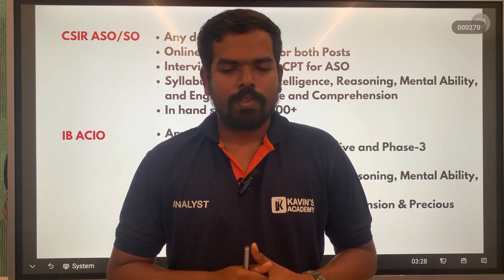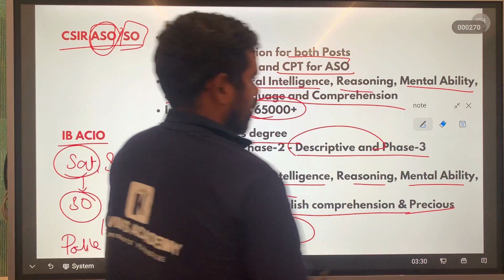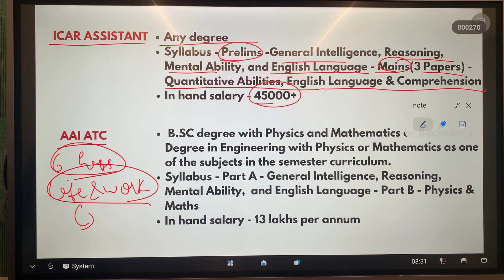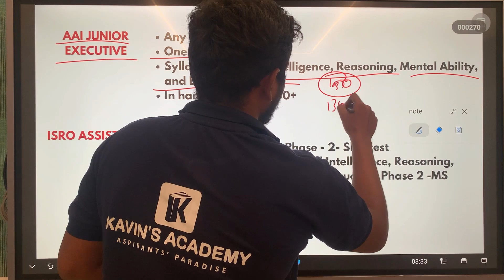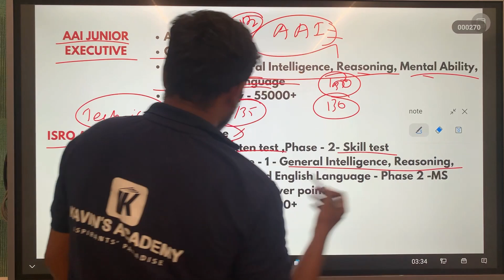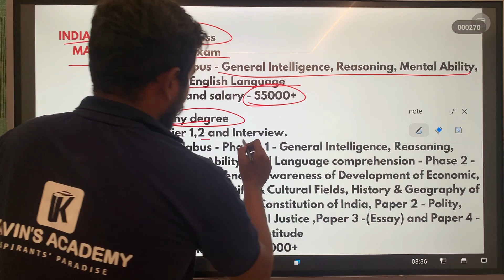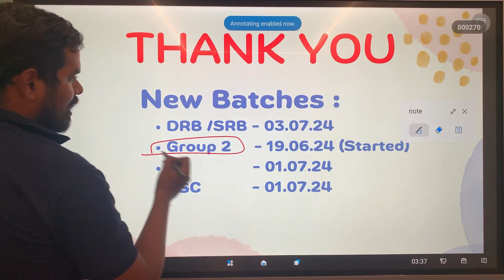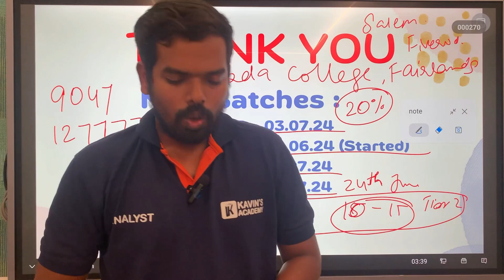Why SSC CGL ? | Part 3 | 20% off in all courses | Kavin's Academy | UPSC | TNPSC | DRB | SRB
🏫 Kavin’s Academy | We offer world-class education for UPSC, TNPSC, IBPS, TET-TRB, SRB/DRB, aspirants. Join us for excellence and opportunity on your path to becoming an exemplary civil servant.

Free study hall 24x7 for our aspirants with study materials from various sources including daily newspapers, monthly and weekly magazines.

Address: 🏢 No. 22 / C / 8, Shiva plaza, First floor, Opp. to Sarada College (Near Pillar 49), Fairlands, Salem - 636016.